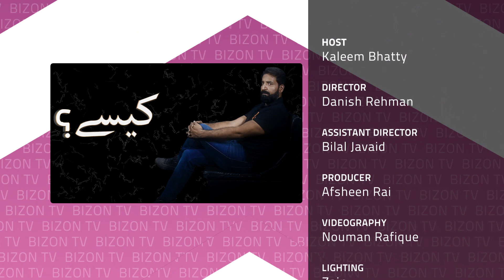HOW TO HANDLE STRESS? | Episode#12 | Bizon TV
If you are living with high levels of stress, you’re putting your entire well-being at risk. Stress wreaks havoc on your emotional equilibrium, as well as your physical health. It narrows your ability to think clearly, function effectively, and enjoy life.
This video will give you tips about "HOW TO HANDLE STRESS?"

Stress management starts with identifying the sources of stress in your life. This isn’t as straightforward as it sounds.
In this video, Kaleem Bhatti is talking about stress management and " HOW TO HANDLE STRESS?" Best Tips.

Program: Kesay? Episode 11